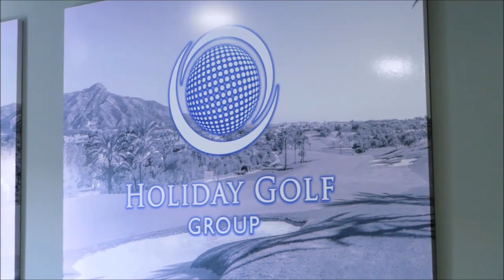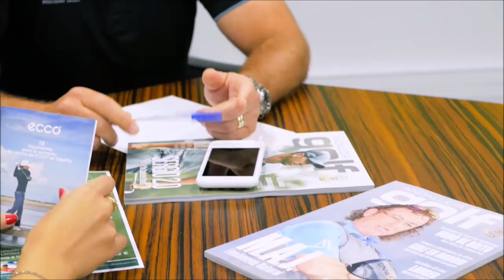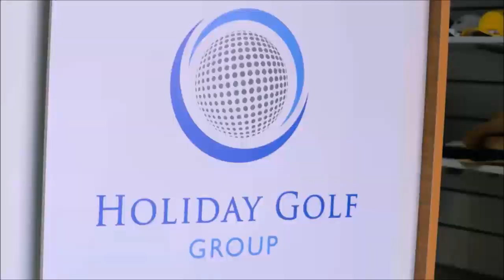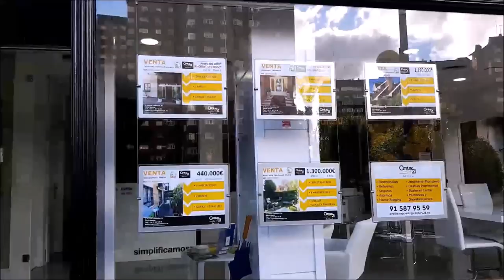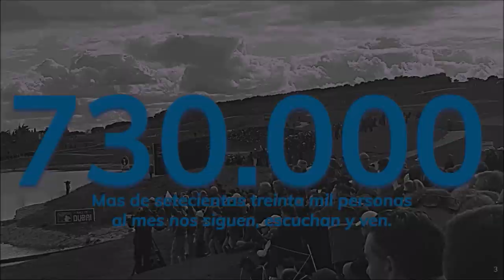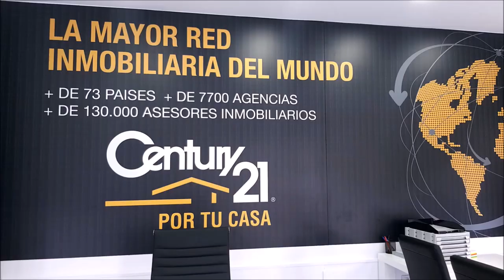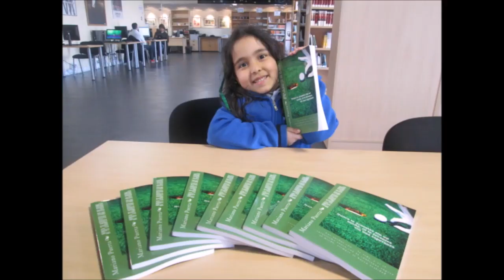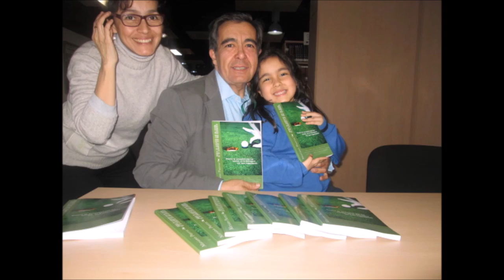111 TOMANDO EL APERITIVO ESPECIAL QUEDATE EN CASA CON VERONICA MENGOD Y KEY ECHAVARRIA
111 TOMANDO EL APERITIVO ESPECIAL QUÉDATE EN CASA  CON VERONICA MENGOD, ACTRIZ, PERIODISTA Y PRESENTADORA DE TV, KEY ECHAVARRIA, MODELO, PRESENTADORA DE TV Y CANTANTE junto a Mariano Puerta Director de Coaching Golf Radio y TV . Un programa de  PUMA3 Productora
730.000 personas, al mes, interesadas en el golf, el turismo, la gastronomía, deportes….
3 programas semanales, más de 600 en 3 años.